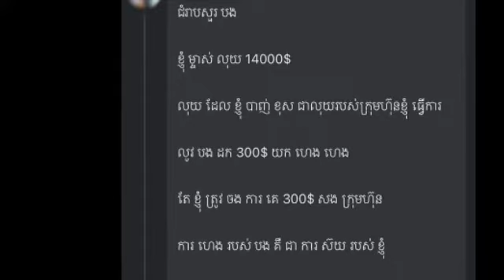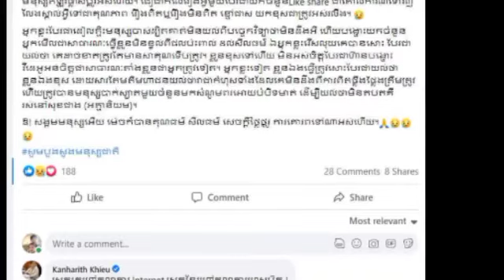ល្បី​រឿង​កាត់​លុយ​៣០០​ដុល្លារ​យក​ហេងៗ ម៉ា ចាន់បញ្ញា ​និយាយ​បែប​នេះ ខណៈ​ឯកឧត្ដម​ខៀវ កាញារីទ្ធ ប្រាប់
ល្បី​រឿង​កាត់​លុយ​៣០០​ដុល្លារ​យក​ហេងៗ ម៉ា ចាន់បញ្ញា ​និយាយ​បែប​នេះ ខណៈ​ឯកឧត្ដម​ខៀវ កាញារីទ្ធ ប្រាប់​ថា Famous for cutting $ 300, Heng Channa said this while HE Khieu Kanharith said.